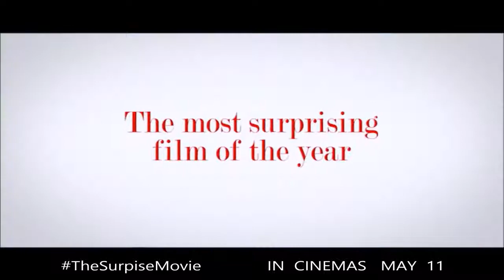The Surprise (De Surprise) - Film Trailer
The Surprise, 2016, directed by Rajko Grlić